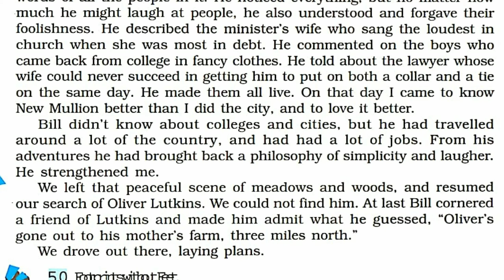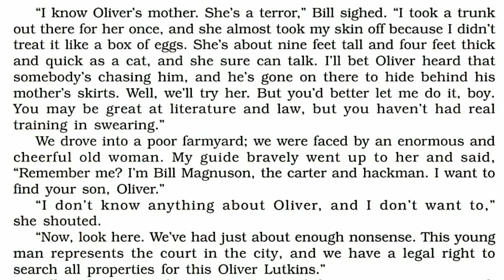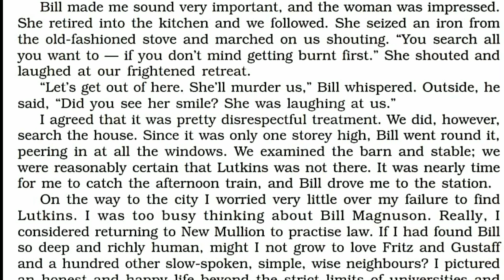THE HACK DRIVER || CLASS 10 || ENGLISH || CHAPTER 8 || Part 4 || MPES Classes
THE HACK DRIVER, CLASS 10, ENGLISH, CHAPTER 8, DETAILED LINE BY LINE EXPLANATION, UNDERSTANDING IN SHORT, BEST INTRODUCTION